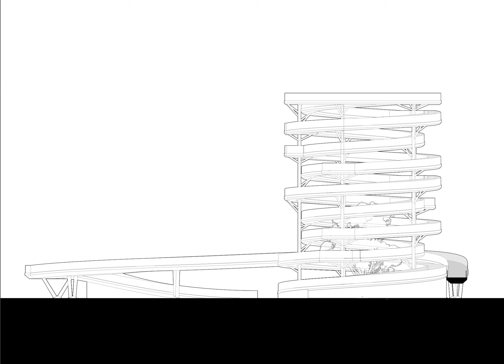JEY Park Pedestrian Bridge & Viewpoint 2